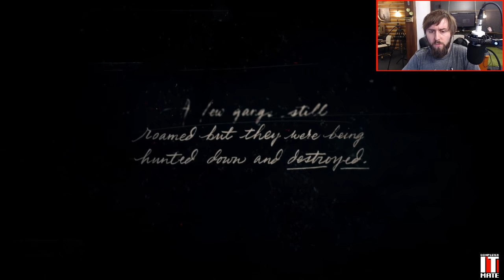Red Dead Redemption 2 | Live Stream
It's a live stream. Join me for some awkward broadcasting!

I read EVERY comment and try to reply to as many as I can!

Socialise with me (I have no friends)

Matt's Stuff